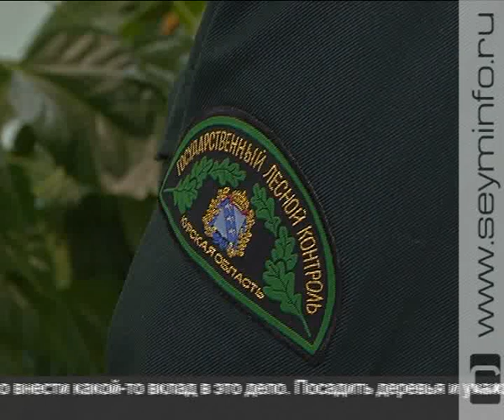«Зеленый путеводитель». 11.04.2013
10-ю часть Курской области - а это более 260 гектаров - занимают леса. Больше всего их в западных районах: Дмитриевском, Железногорском и Рыльском. Леса выполняют защитные функции: водоохранные, средообразующие - то есть обеспечивают комфортные условия для жизни. Но, бесспорно, это и украшение края.